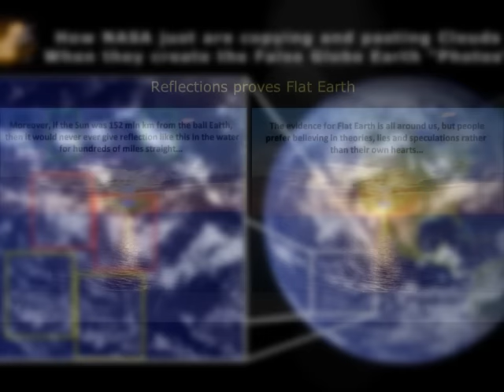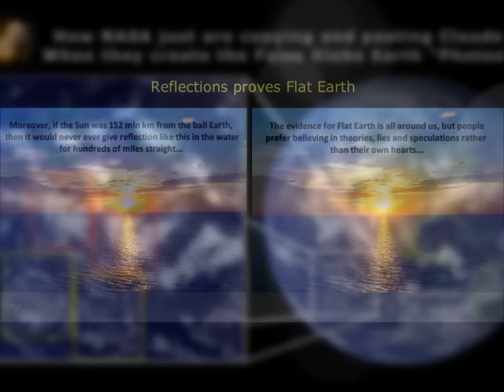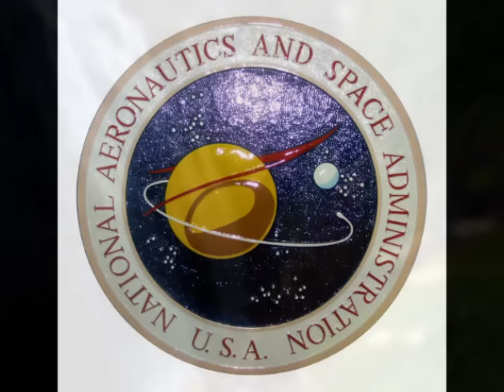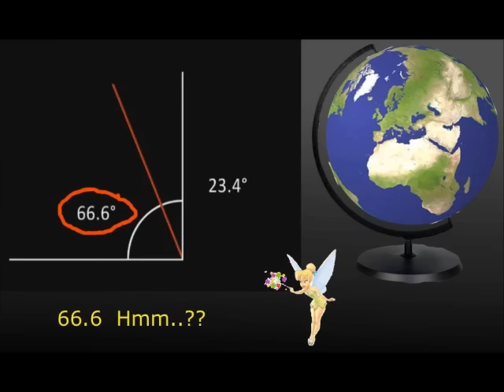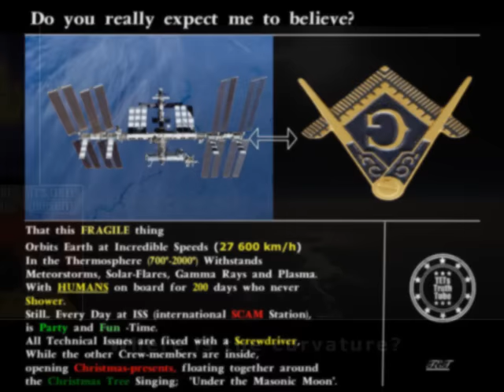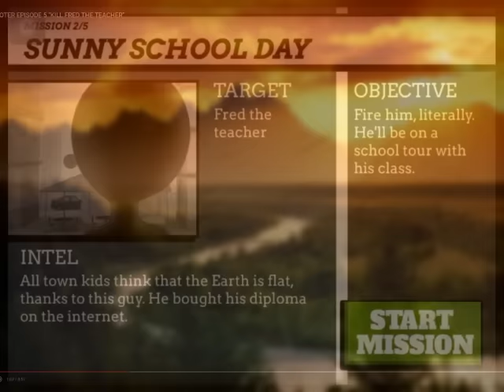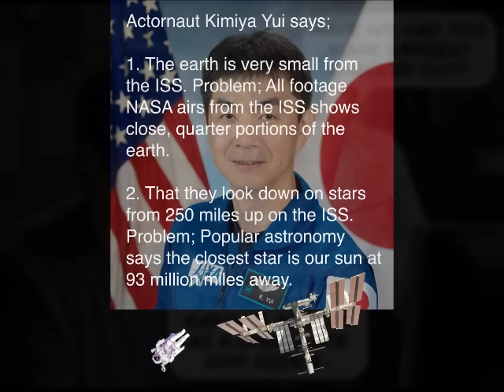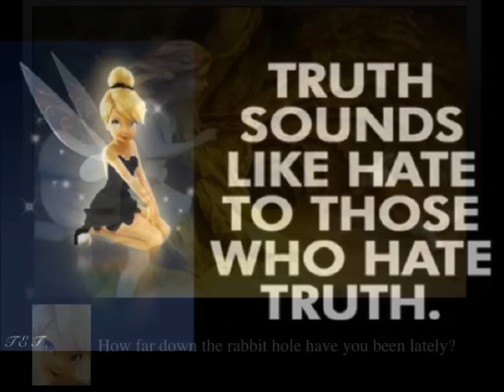Flat Earth Clues Interview 40 - Revolutionary Radio via Skype Audio - Mark Sargent ✅